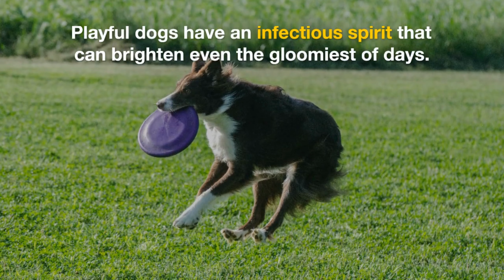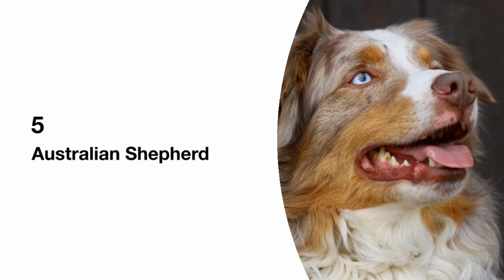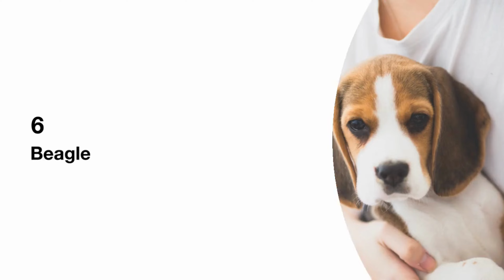The Top 10 Most Playful Dog Breeds: Fun and Energy in Abundance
This video aims to highlight the top 10 most playful dog breeds and their energetic personalities. The script focuses on their unique traits, playful activities, and the joy they bring to their owners' lives. Clips of dogs engaging in various playful activities are included to showcase their spirited nature.

►Video Footage: All footage used in our videos are licensed through lumen5, Clipchamp. We own commercial licenses for all the content used in our videos.